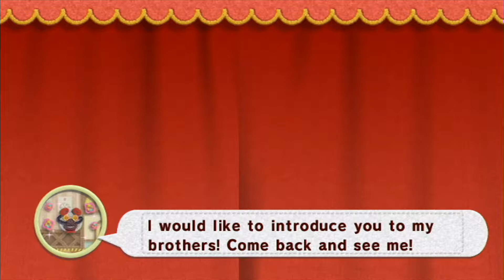Lets Play Kirby's Epic Yarn Part 11: Dolphin Kirby Puts on a Show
What's Up Guys it's the Bald Bearded Gamer and today we become Dolphin Kirby and Put on a show!!!